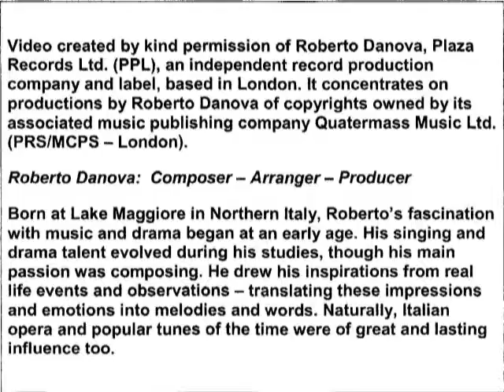Verdi - Va Pensiero (Trumpet homage)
A homage to the great Italian composer Giuseppe Verdi, produced by Roberto Danova - featuring Lady Lafeyette on trumpet.
Scenes are of the Lake Maggiore area, where Roberto Danova was born.

Quote:
"The greatest hymn of all time by the greatest opera composer , Giuseppe Verdi, played by Lady Lafeyette & her magic trumpet.
People all over the world will unite to feel such stirring melody music for a better world".
Roberto Danova.

Credits:
Video created by kind permission of Roberto Danova
Producer: Roberto Danova
Arranger: Steve Millington/Roberto Danova
Lead trumpet: Kat Curlett
Keyboard & Drums: Steve Millington
Guitar: Steve Morris
Recorded: Mark Walker/Christopher Bride
Mixed & Mastered : Christopher Bride
Quatermas Music Ltd